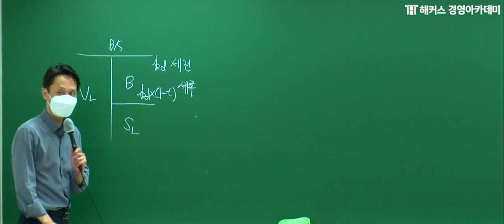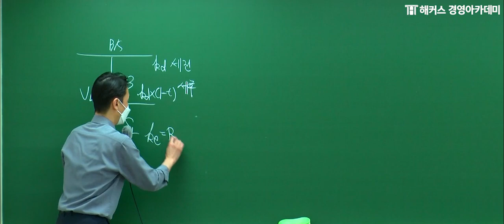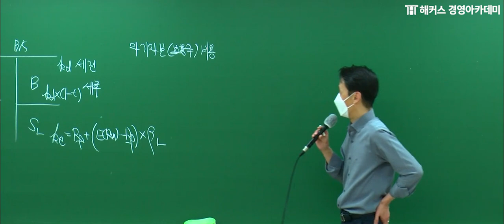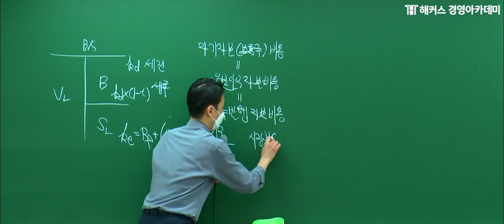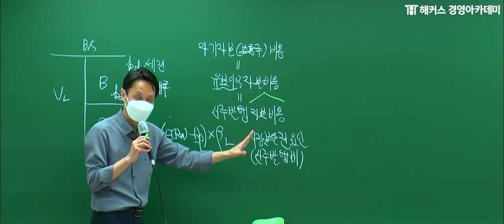회계사 '자본구조이론'｜윤민호 교수님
핵심포인트 압축🎯 정리를 통한 효과적인 재무관리 학습!

💙 회계사 수강료 최대 300% 환급받는 법?

💙 세무사 합격할 때까지 평생 수강 보장!

▼회계사 300%환급반 혜택!▼
✓최대 3년 무제한 수강
✓회계원리 📙필기노트+모의고사 제공!
✓합격하고 최대 512만원💸 환급 받기

*환급: 미션 달성 시/제세공과금제외/페이지 내 유의사항 확인
*필기노트/모의고사:비매품